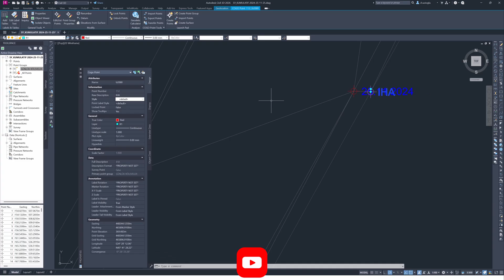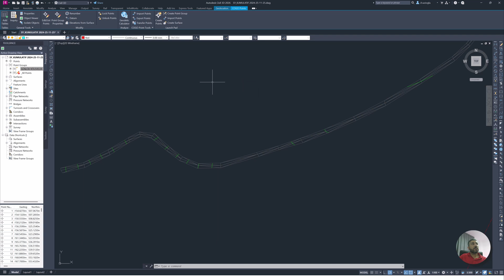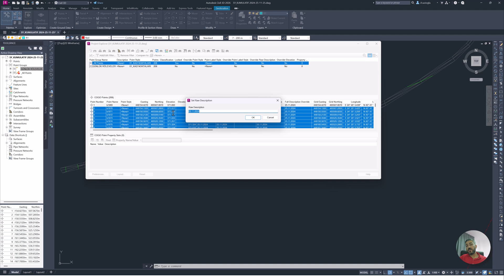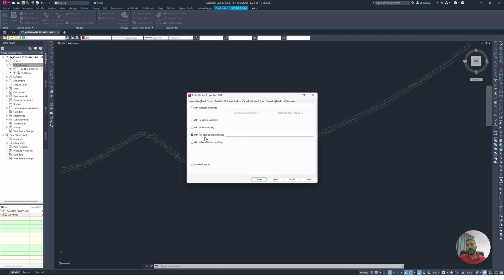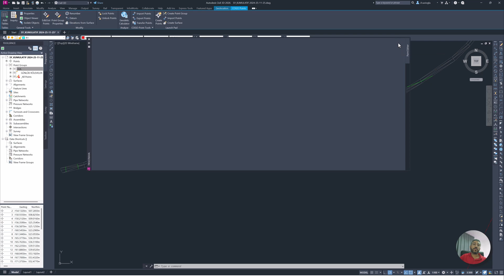Civil3D: Cogo Point Description Nasıl Toplu Düzenlenir?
👋 Merhaba!
Bu videoda, Civil3D kullanıcılarının sıkça karşılaştığı bir sorunu ele alıyoruz: Cogo Point Description (Nokta Açıklamaları) nasıl toplu olarak değiştirilir?

Eğer yüzlerce noktayı tek tek düzenlemek zamanınızı alıyorsa, bu yöntemle işinizi dakikalar içinde halledebilirsiniz.

🔧 Video İçeriği:

Civil3D arayüzünde nokta açıklamalarını bulma

Point Group veya Properties penceresi üzerinden toplu işlem

Pratik ipuçları ve dikkat edilmesi gerekenler

👉 Sorularınızı veya önerilerinizi yorumlara yazabilirsiniz.

🎯 Bu video kimler için?
Civil 3D, InfraWorks, Revit gibi yazılımlara aşina mühendisler
Altyapı ve harita mühendisliği ile uğraşan profesyoneller
Istram BIM hakkında teknik bilgi arayan kullanıcılar

💬 Sorularınızı yorumlara yazın, cevaplayalım!

Civil 3D Kurslarım ve Online Eğitim Programları için aşağıdaki bağlantıdan bana ulaşabilirsiniz.

Görüş ve önerilerinizi yorumlarda paylaşabilirsiniz. Daha fazla pratik bilgi ve ipucu için takipte kalın!

Not: Bu video kendi metnimle ve sesimle ElevenLabs TTS kullanılarak seslendirilmiştir.